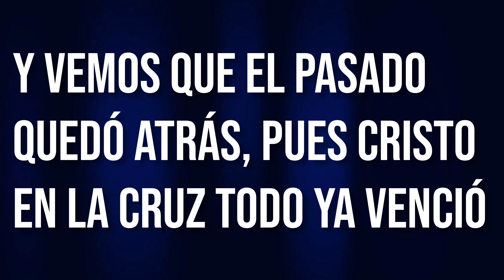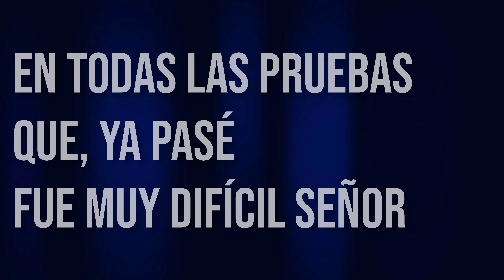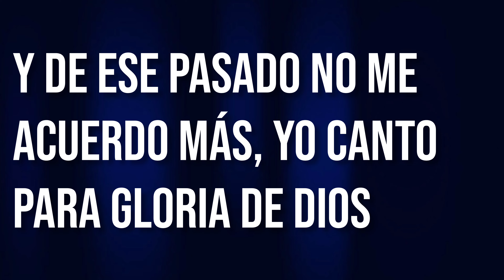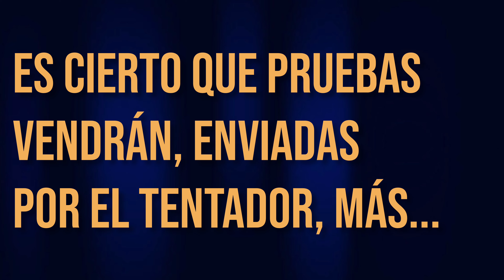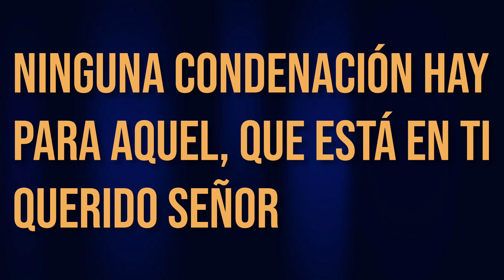Ninguna condenación hay (Piano) Pr. Edmy Rivero cover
NINGUNA CONDENACIÓN HAY
🎤 Pr. Edmy Rivero 🎹

En todas las pruebas que ya pasé
Fue muy difícil Señor
A veces tenemos que oír
Acusaciones del vil tentador

Recuerdos del pasado vienen
Y quieren hacerme parar
O hasta palabras de algunos
Que en mí no quieren confiar

Y casi parando sin fuerza ni vigor
Yo leo Tu Palabra y hallamos
Poder que nos hace vencer
Y continuar la jornada

Y vemos que el pasado quedó atrás
Pues Cristo en la cruz todo ya venció
Y de ese pasado no me acuerdo más
Yo canto para gloria de Dios

Ninguna condenación hay
Para aquel, que está en Ti Jesús
Cuya vida cubierta está
Por la sangre vertida en la cruz

Es cierto que pruebas vendrán
Enviadas por el tentador
Más, ninguna condenación hay
Para aquel, que está en Ti, querido Señor